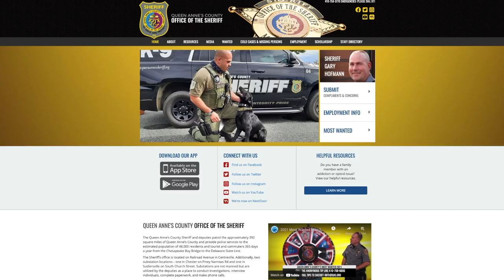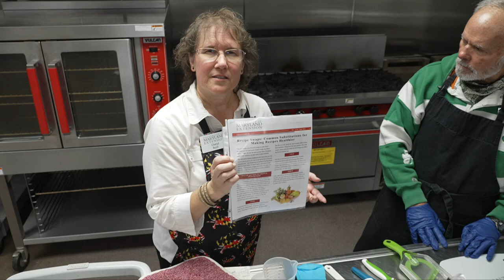MAP Caregivers Conference 2021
Join us for the 2021 MAP Caregivers Conference. We have a scam message from Sheriff Hofmann, cooking with Cheryl and Fred, Snowflake arts and crafts with Ann, and a workout routine for seniors.